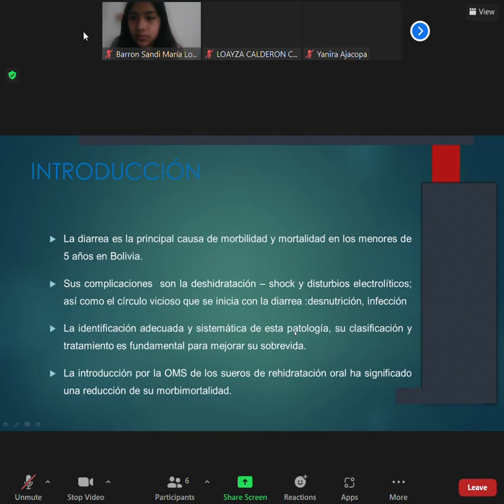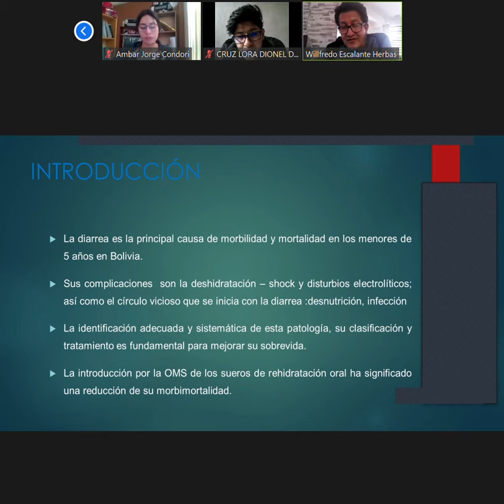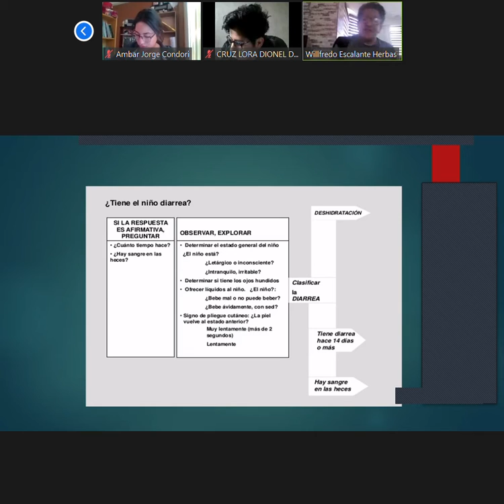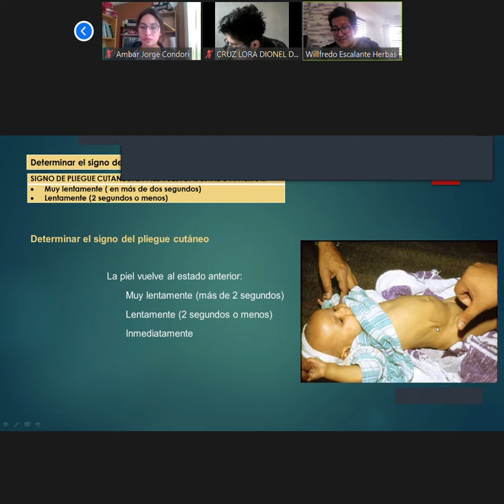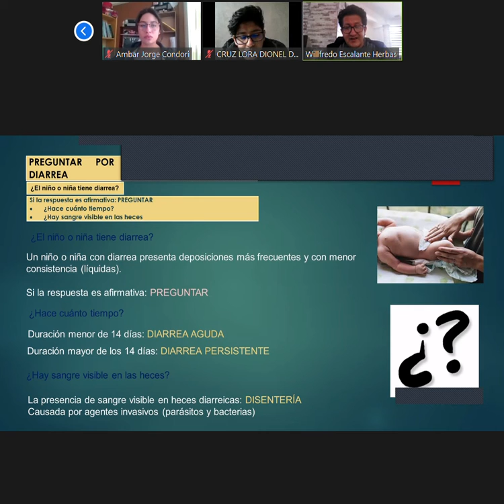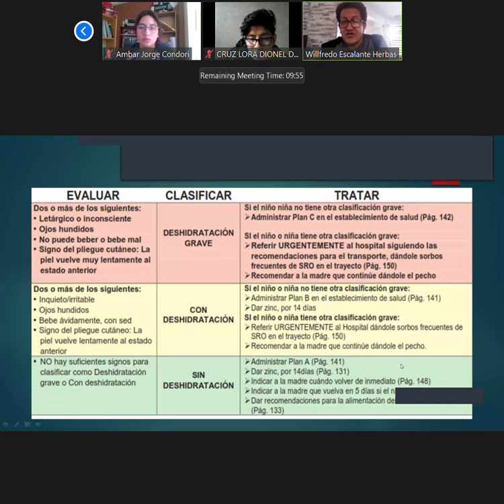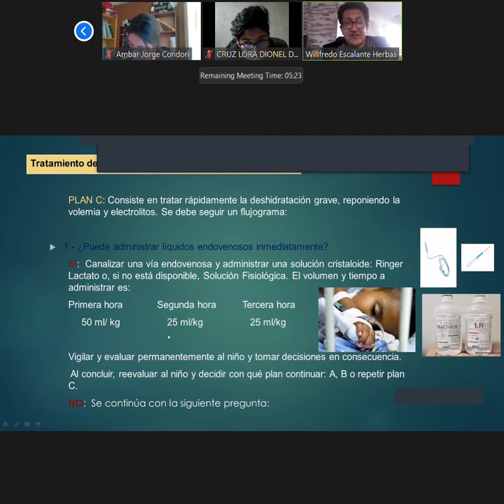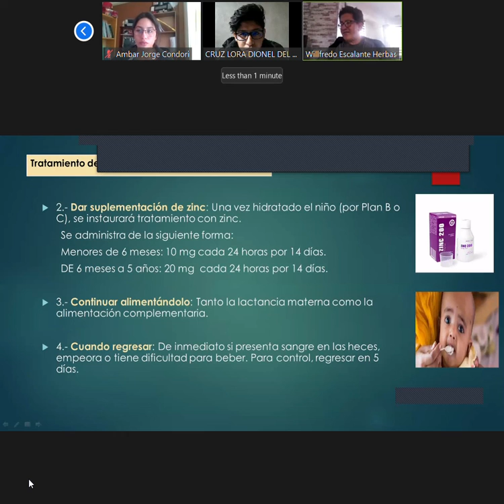3 PRACTICA DE PEDIATRIA 14 09 21